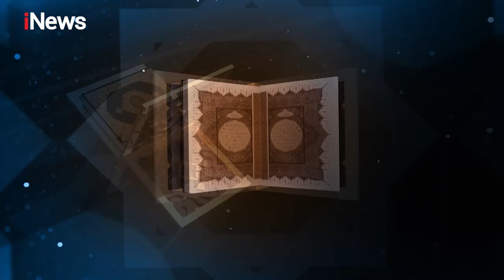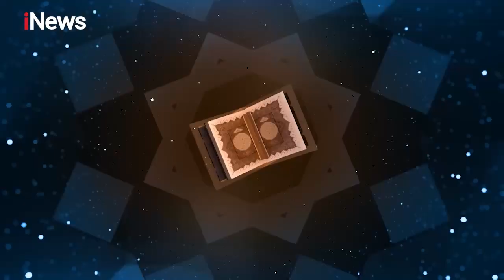[Nikmatnya Ramadan] Berprasangka Baik Terhadap Allah SWT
Berprasangka Baik Terhadap Allah SWT